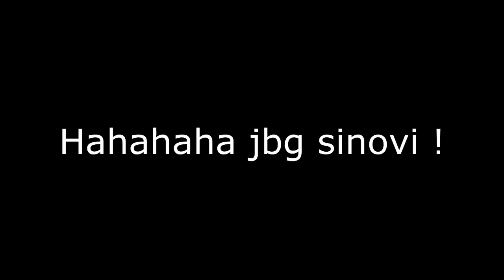ZEZANJE PO GRADU SA SINOVIMA ! Grand Theft Auto V - PREUZIMANJE BAZE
Posalji pismo na:

Ime i Prezime: Stefan Vuksanovic
Postanski Broj: 12208 Kostolac
Selo: Drmno
Ulica: Kosovska 27

PEACE !